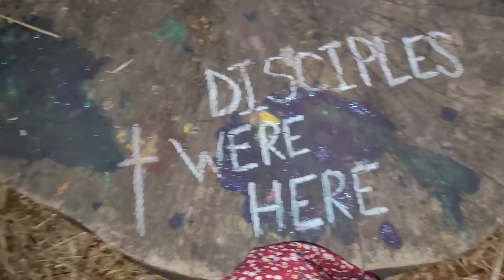Vlog: Birthday Picnic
Few weeks ago, Selena being encouraged during her 4th spiritual birthday.